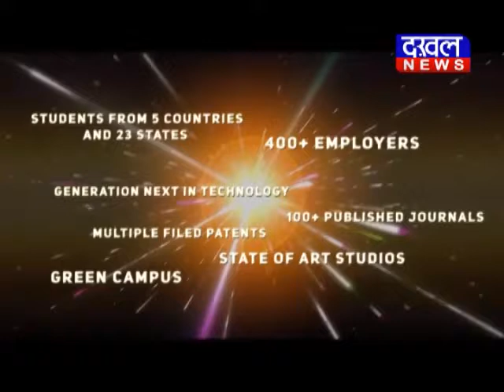पखांजूर - समस्या जानने के लिए भाजपा का जनसम्पर्क पखांजूर भाजपा जनसम्पर्क DAKHAL NEWS